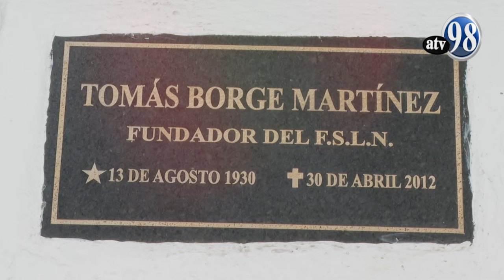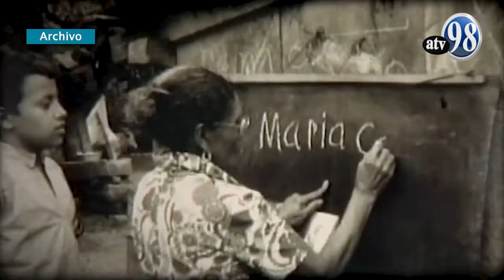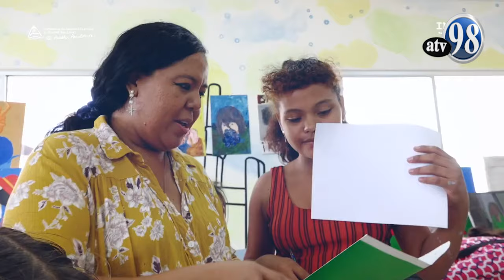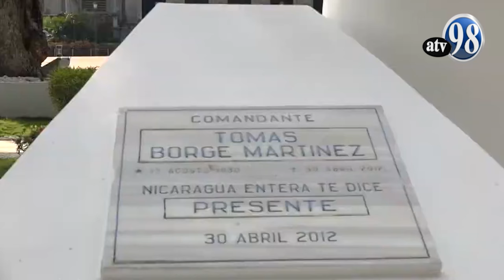Tomás ! Te celebramos, Poeta, Comandante, Hijo Dilecto de Darío y Sandino. Hijo de Nicaragua !